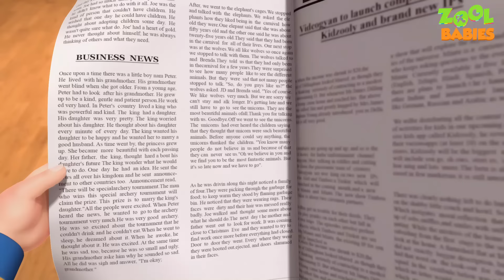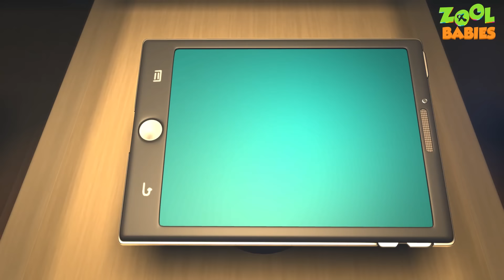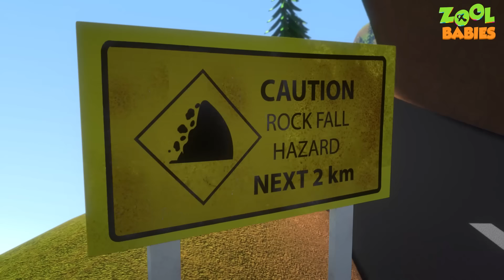Air Balloon Rescue Episode | Zool Babies Series | Videogyan Kids Shows | Cartoon Animation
Watch the latest episode of zool babies series "Zool Babies Series | Air Balloon Rescue Episode | Videogyan Kids Shows | Cartoon Animation for children".